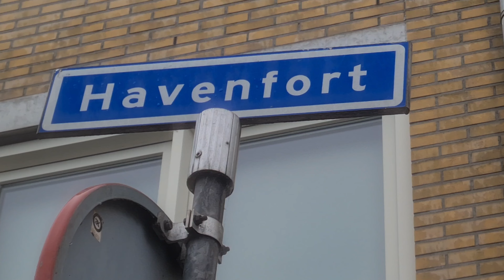Hulst in the rain June 19, 2022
Havenfort Hulst and Hulst center , early morning but later a lot of people come. New pictures on google maps